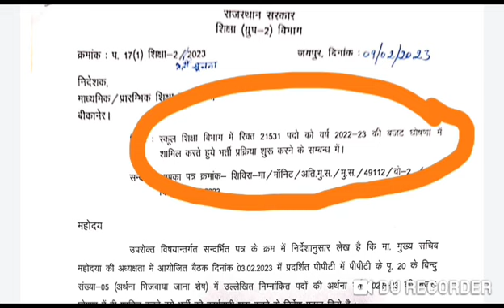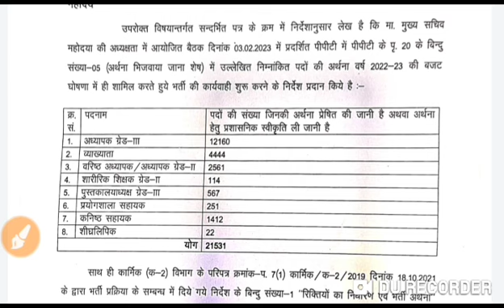3rd Grade || 1st Grade || 2nd Grade || Laibrarian Bharti || New REET || 3rd garde news today